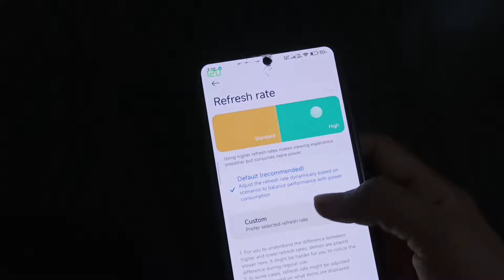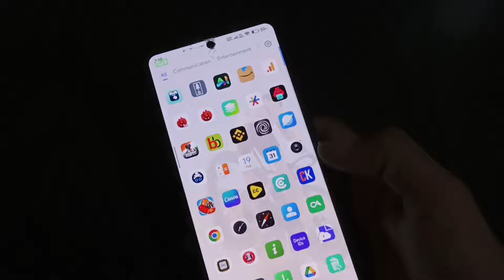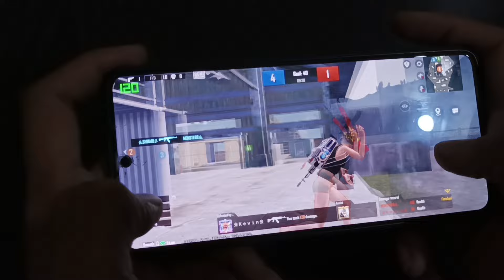POCO X6 Pro HyperOS 2 BGMI / PUBG 120fps test | OS2.0.0.11 update 😍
pubg 120 fps test
iphone 15 pro max pubg 120 fps test
poco x6 pro test pubgm lancar 120fps